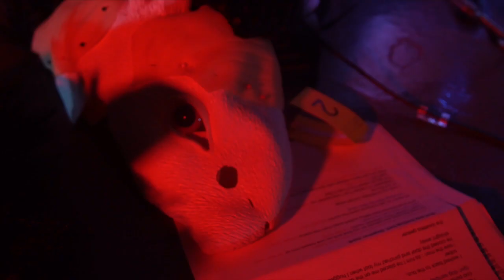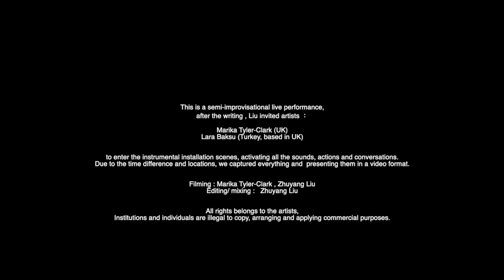Bus, Rabbit , Chicken soup (Full record performance)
Marika Tyler-Clark: Violin, vocals
Lara Baksu: Instrumental installation (percussion), vocals
Zhuyang Liu: MIDI keyboard, synthesizer, bass drum, vocals

A quirky performance set in poetry, writing and sound took place in the city and the mountains.

Listen, they're talking about traveling, life and romance, oh no
Could it be nonsense about sex addicts and rabbit, or maybe chicken soup and drag queens?
Yes, there are three rabbits, a violin, a tortilla, a bowl of Turkish chicken soup, a steering wheel, and a missing foot.
In the end, was anyone killed? Something about The one who is more stubborn than Jazz
To the south, in Florence, we boarded a London bus. drive froward, with no pedestrians in sight.
cops arrested a rabbit, does the missing foot stands for the hidden consequence of French kissing.
In the end, we're all poor.
I can drive, you said you are not skilled , I said let's save some food , even if it just for courage.
I have some missing tortillas, some rabbit tails, and a few useful cops.

For this 30-minute semi-improvisational live performance, after the writing , Liu invited artists Marika Tyler-Clark (UK) and Lara Baksu (Turkey, based in UK) to enter their instrumental installation scene to activate all the sounds, actions and conversations. This was the first collaboration between the three. Due to the time difference and locations, we recorded everything and presenting them in a video format.